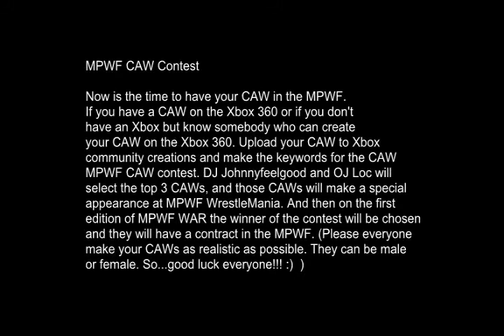MPWF Smackdown Episode 9 (1/6)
The MPWF apologizes on being slightly behind schedule, but now is the time to lay the Smackdown as it is MPWF Smackdown Episode9!!

Matchcard:
Cruiserweight Championship Match
Sasha Fierce vs Debra Dangerous
Joey Eagle vs Dr Ice Jr.
Tag Team action!
Whisper vs Craig David